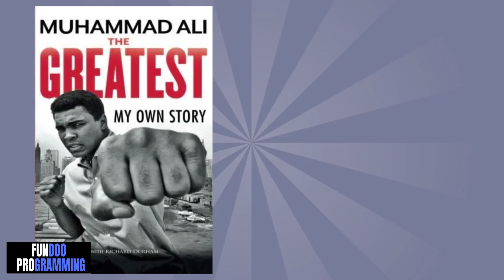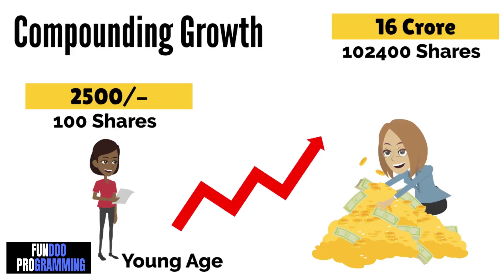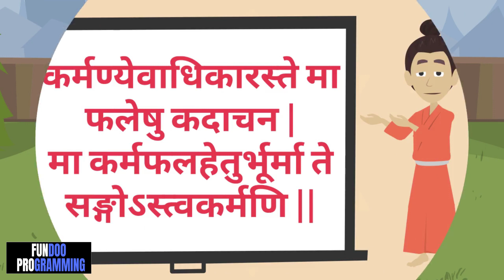सफलता मेहनत से मिलती है या किस्मत से?Lucky Vs Unlucky Experiment|UPSC|Stock Market Investment Hindi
Books ::
1). Muhammad Ali
2).Chase, Chance, and Creativity
3).Rich Dad Poor Dad
Rich Dad Poor Dad (Hindi)
4).The Power of Consistency
5). The Talent Code
6). e myth revisited
7). richest man in babylon

MY GEARS :-
Laptop Table